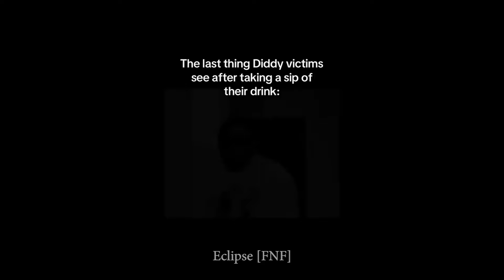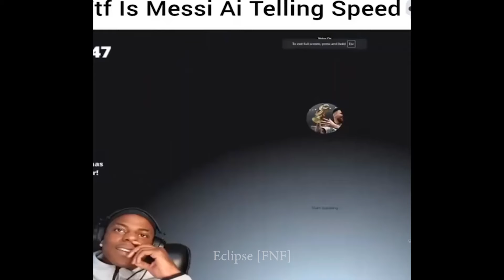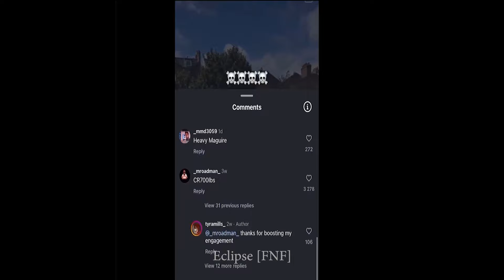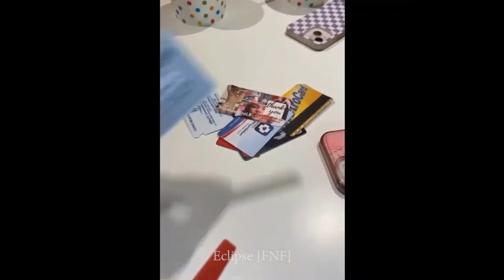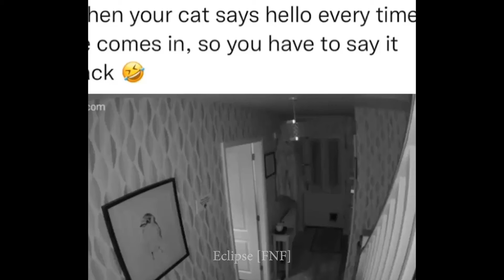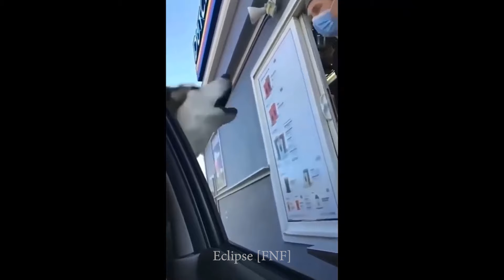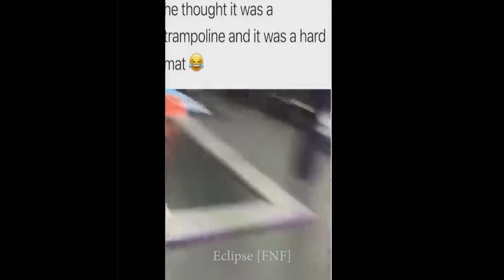Offensive memes that ylyl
Extremely Offensive memes that ylyl 1080